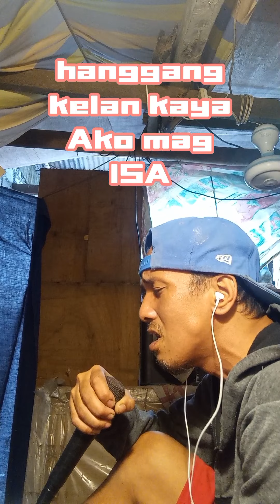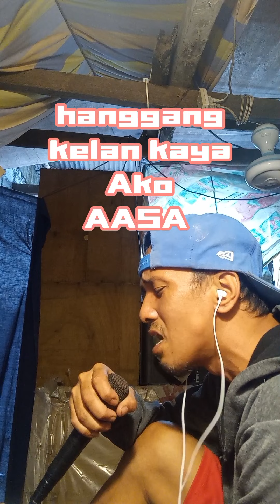( NASAAN ) BY BERN MARZAN // COVERED BY MiND IDOL